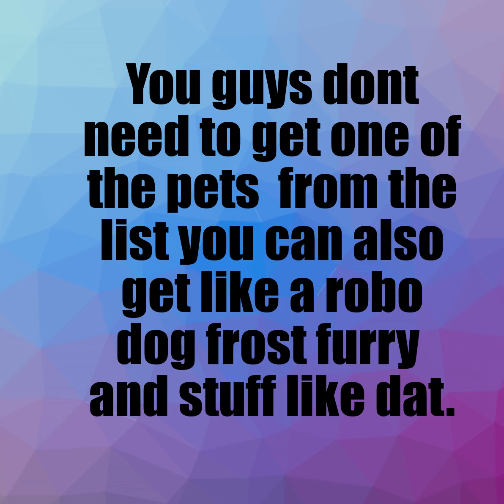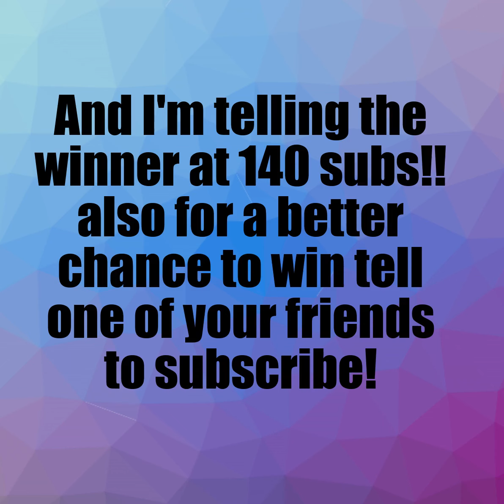Most annoying comment wins there dream pet! Best intro wins a legendary pet! (ADOPT ME GIVEAWAY) ;-;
Have a wonderful day! Bye blueberries!!! :)